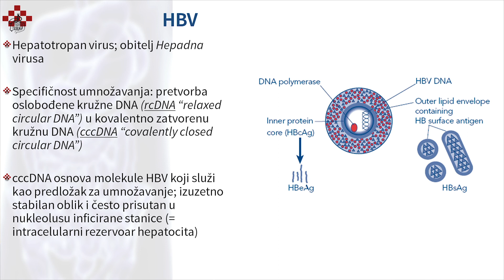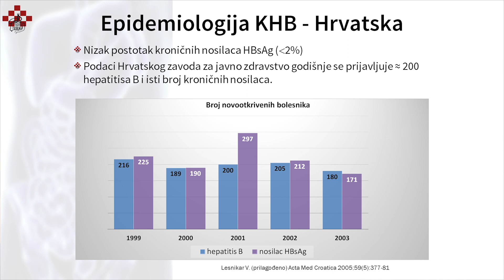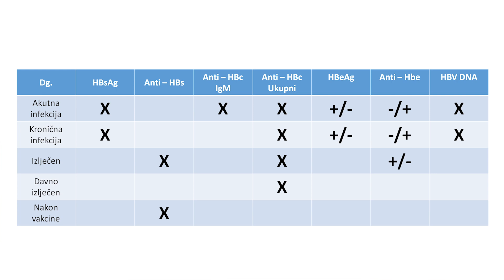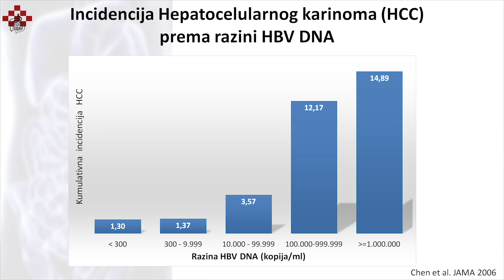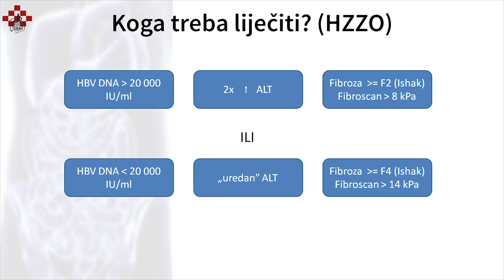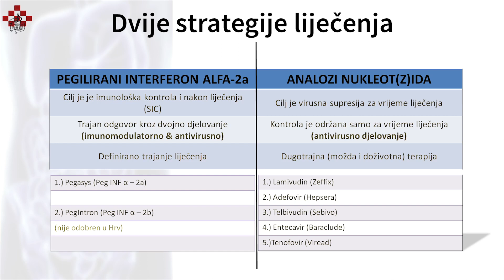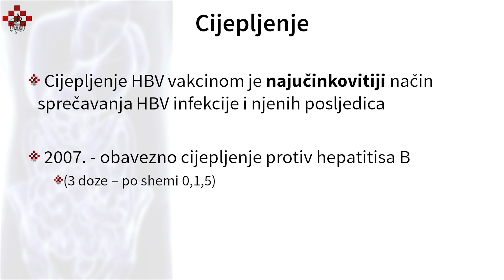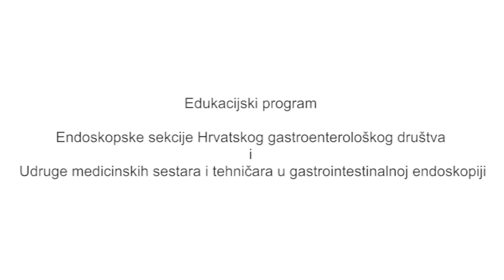038 Kronični hepatitis B, dr. Marina Premužić